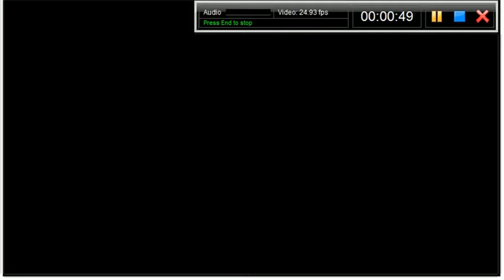LED Strobe Flash Light Flashing 3 Modes Controller Box for DC12V Car Truck S70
Description:
Brand new and high quality strobe flash light three flashing modes controller.
Enter two lines, connect it to the power. With reverse connection protection, reverse connection will not burn out. Only when you press one of the three A, B, C key can it flash.
Suitable for DC12V car or motorcycle.
Material: Plastic
Voltage: DC12V
Product Dimensions: 7.7 x 58 x 2.91 cm
With switch.
Three flashing modes:
A key: left and right quick flash
B key: left and right slow flash
C key: all flash
With 6 ways.